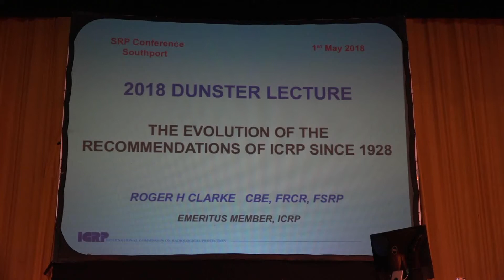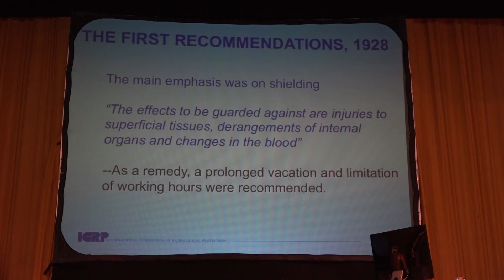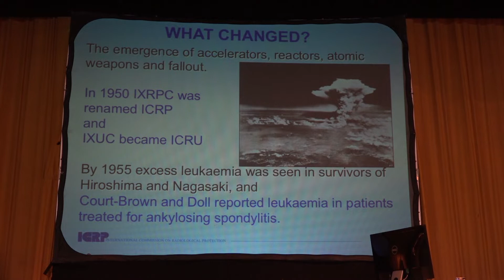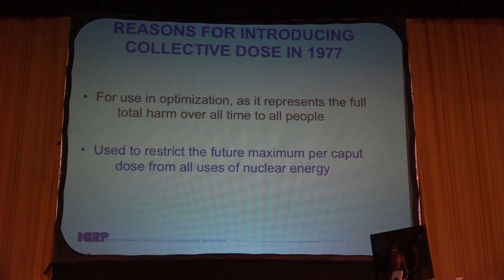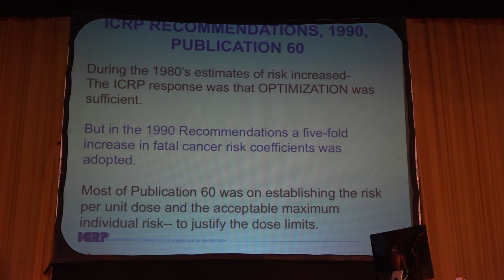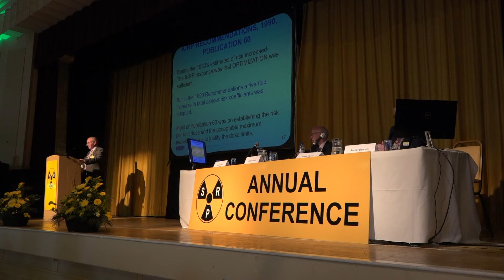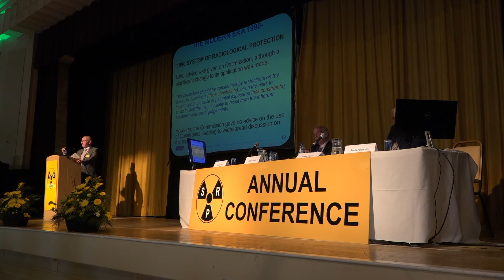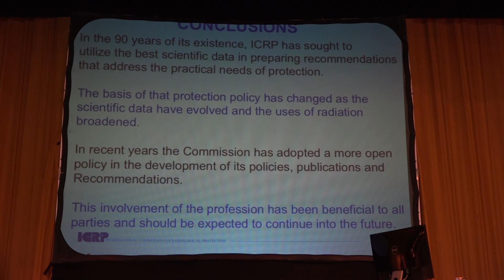Dunster Lecture 2018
Presented by Roger Clarke CBE: 'The Evolution of the Recommendations of ICRP since 1928'.